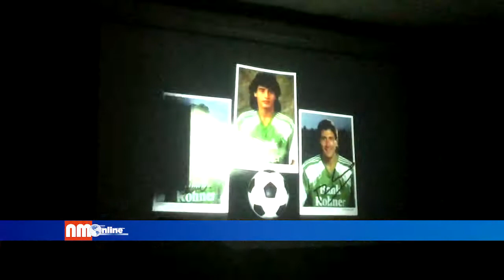Inmortalizan a Estay en el Salón de la Fama del Deporte de Toluca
El ex mediocampista chileno, Fabián Estay, fue ingresado al Internacional Salón de la Fama del Deporte de Toluca, en reconocimiento a su vida entregada al futbol.

En el evento, el andino se dio tiempo de hablar de la actualidad de los Diablos Rojos.